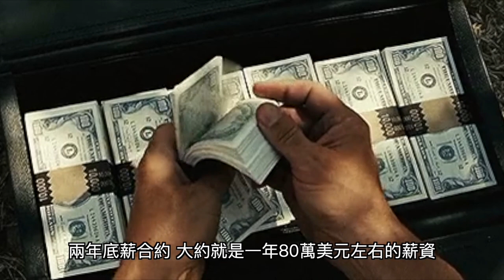【DJ Mbenga】愛拼才會贏，靠努力及拼勁闖出一片天｜NBA球員故事｜早安馬古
Instagram🔍早安馬古 balldontliemarcus

任何邀約歡迎洽信箱